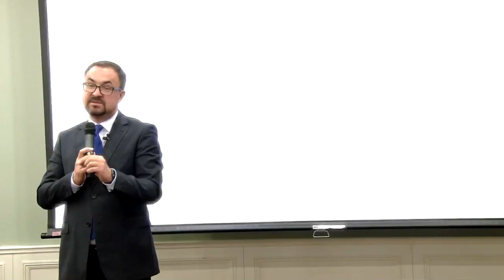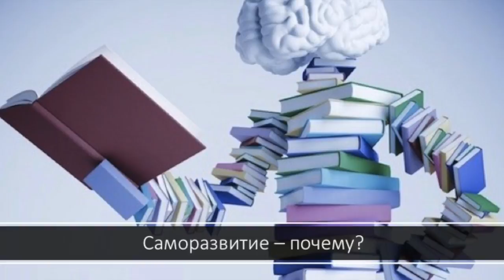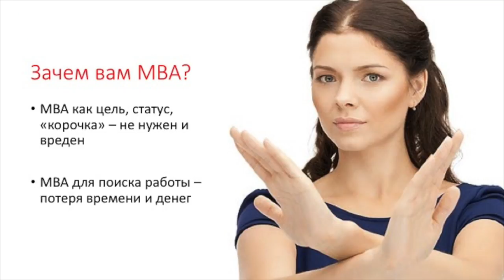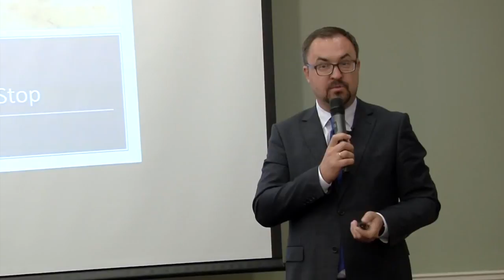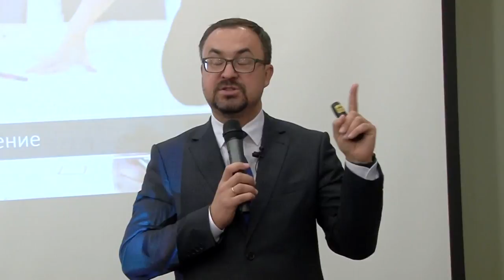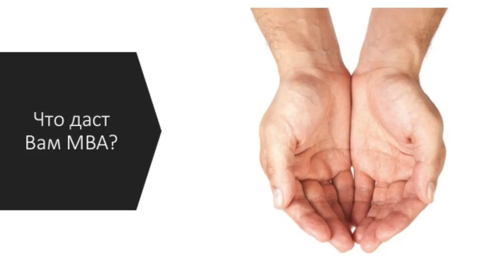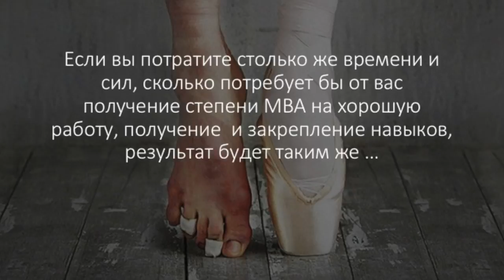Нужен ли MBA? Ваша карьера и обучение за 30 минут Роман Дусенко #‎ТолькоВперед‬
Нужен ли вам MBA? Ваша будущая карьера и обучение за 30 минут Роман Дусенко  #‎ТолькоВперед‬